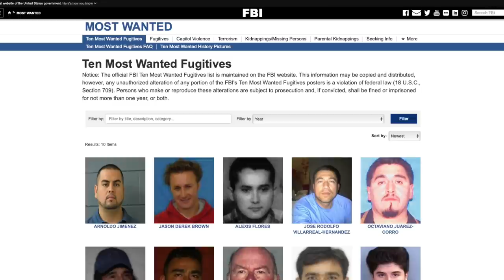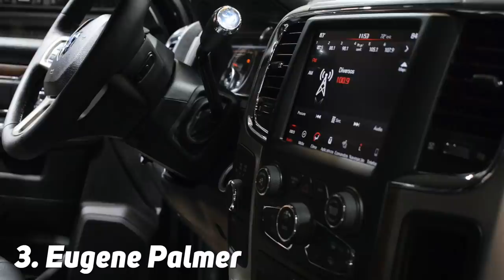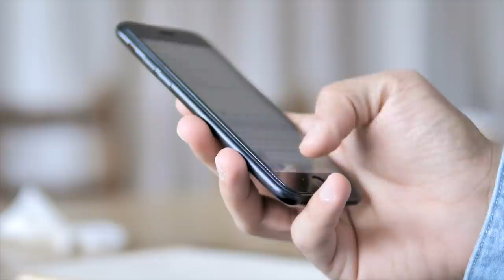10 FBI:N ETSITYINTÄ RIKOLLISTA 2021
FBI julkaisee säännöllisesti listaa Yhdysvaltojen vaarallisimmista karkureista eli rikollisista, joita ei olla vielä saatu kiinni. Mukana on henkirikoksen tekijöitä, kansainvälisiä rikollisia ja muita lainsuojattomia. Tällä videolla katsotaan, ketkä ovat tällä hetkellä FBI:n TOP 10 -listalla ja minkälaisista syistä poliisi haluaa saada heidät kiinni. Nämä henkilöt ovat FBI:n mukaan äärimmäisen vaarallisia ja todennäköisesti aseistautuneita.

- Videolla mainittujen henkilöiden Wikipedia-sivut ja eri uutislähteet

📷 Kuvitus: Envato Elements, Pixabay, Unsplash
🎥 Tuotantokalusto: Panasonic Lumix GH5 (Leica DG Vario-Elmarit 12-60mm), Røde Videomic Pro+, Yongnuo YN-160 III LED-valaisimet, Final Cut Pro, Macbook Pro M1Effects